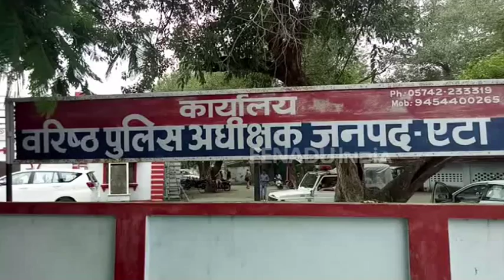एटा : पुलिस के इस प्रपोजल के बाद कम हो जाएंगे अपराध!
एटा : महानगरों की तर्ज पर शहर का विकास किया जाएगा. अपराध, महिला अपराधों और चोरी की घटनाओं पर अंकुश लगाने के लिए वरिष्ठ पुलिस अधीक्षक की पहल पर शहर के प्रमुख स्थानों पर सीसीटीवी कैमरे लगाए जाएंगे. इसके लिए प्रपोजल तैयार कर लिया गया है.